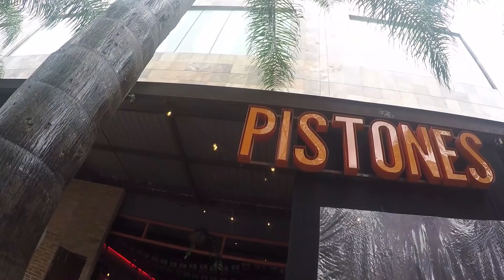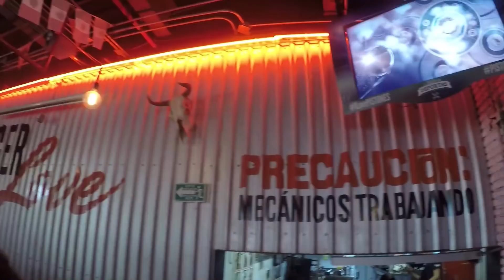GRACIAS COREA!!!!! REACCIÓN MEXICO VS SUECIA (0-3)